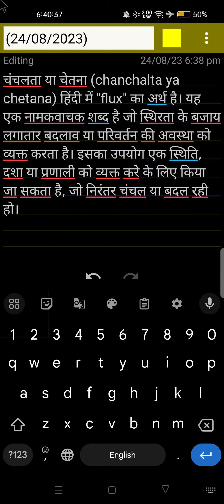flux meaning in hindi | चंचलता का क्या अर्थ होता है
चंचलता या चेतना (chanchalta ya chetana) हिंदी में "flux" का अर्थ है। यह एक नामकवाचक शब्द है जो स्थिरता के बजाय लगातार बदलाव या परिवर्तन की अवस्था को व्यक्त करता है। इसका उपयोग एक स्थिति, दशा या प्रणाली को व्यक्त करे के लिए किया जा सकता है, जो निरंतर चंचल या बदल रही हो।